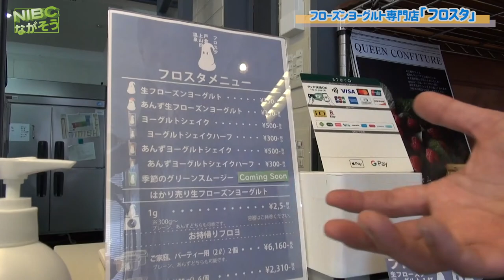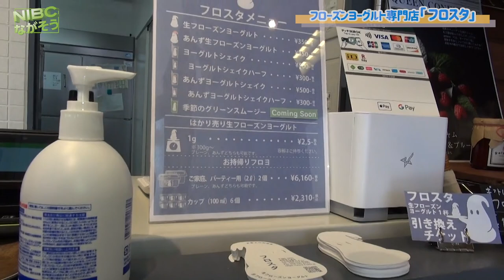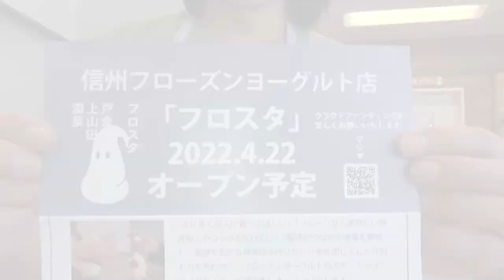【戸倉上山田】“フロスタ”腸活にぴったり！信州フローズンヨーグルト店『フロスタ』 戸倉上山田温泉街で2022年4月よりスタートしました。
【戸倉上山田】『フロスタ』
“フローズンヨーグルト”で「腸活と地域活」を目指したい！！

信州産・味にこだわり抜いた生フローズンヨーグルト。 紆余曲折あり撤退しかけていた工場を受け継ぎ、新たに長野県千曲市戸倉上山田の温泉街につくる『フロスタ』から、街に美味しい笑顔とみんなの健康を生み出す場所を作っていきたい！　　　HPより

詳細
『フロスタ』の運営会社:
【ファイネスト合同会社設立】

ふろしきやが出資を行い、代表の田村が共同代表として携わるファイネスト合同会社。
この度、戸倉上山田温泉街にフローズンヨーグルトのスタンド『フロスタ』を出店した。

”フロスタ“ :詳細